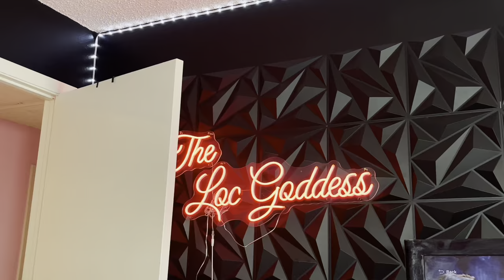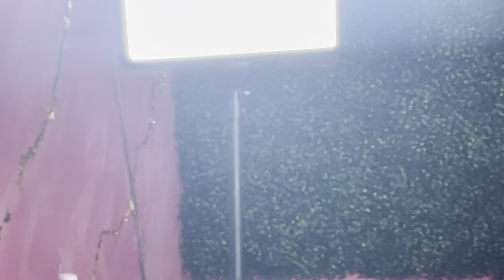Starting My Loc Journey: New Year, New Me